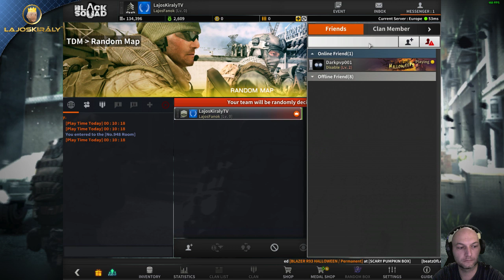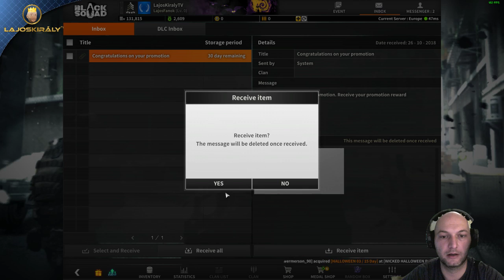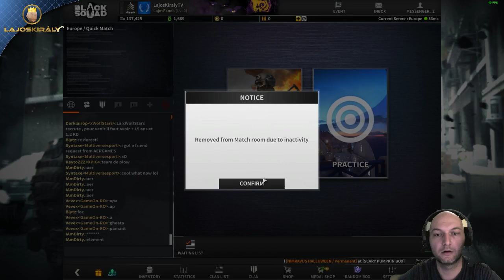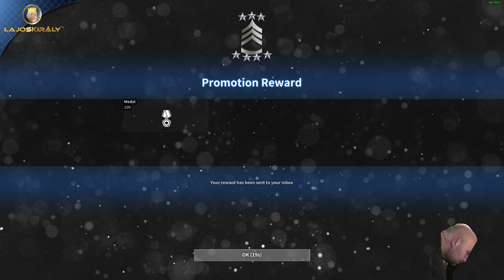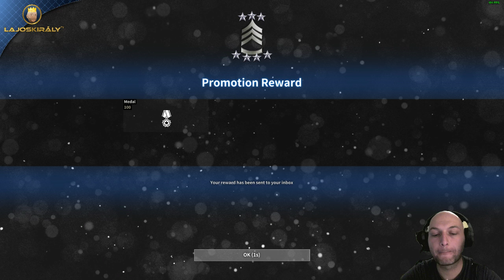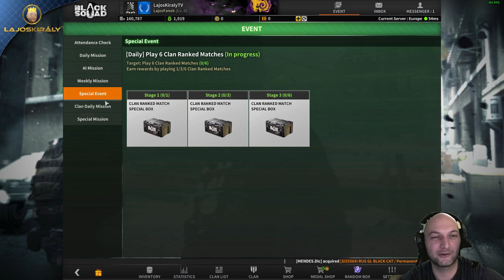Black Squad hun gameplay | Training & Talking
CPU: Intel Core i5-7300HQ
GPU: Nvidia GTX 1050-Ti
SSD: Black WD M.2 PCIe GB
HDD: Seagate ST1000LM035-1RK172 1TB
RAM: Samsung M471A1K43CB1-CRC 1x8GB

Vas#2
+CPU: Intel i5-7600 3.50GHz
+Cooling: Noctua NH-L9x65
+PSU: Cooler Master MasterWatt Lite 400W
+VGA: Gigabyte GeForce GTX 1050 Ti 4GB
+RAM: CORSAIR 16GB Vengeance LPX DDR4 2133MHz CL13 KIT
+Mouse: Hama URage mini
+Keys: Microsoft Comfort Curve Keyboard 3000

Egyéb
Mikrofon: Samson GoMic USB